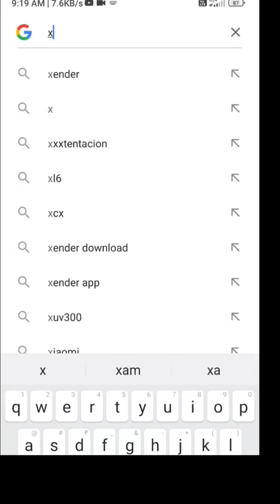xxxtentacion xxxtentacion facts hiphop shortvideo shorts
XXxtentacion
mc stan
Xxtenations
asmr eating
bike rx100
football
gl show
how to make soap bubbles for blowing
kite how to fly
leonardo dicaprio
mc stan song
my son so dumb ig 21
rolex entry in vikram theatre response
song
Xxtentacion
1 lakh pc build
123 go
2j god of war
7th science book
8 miles
90s tamil songs hits
abdu vs interview
abu salim new video
agartha the city of shamballa ifo
acharuli gandagana
ai team
air force
aka
amli
anime
anime edits
anime one piece
anime poses
ankara messi
apple watch
asim and siddharth shukla fight
astronaut in the ocean
asuna
avengers assemble
avengers movie
baby
bala bala
bad liar cover
balalaika music
bantai new song
basketball
bed bugs
ben shapiro
best porn star
best pele card fifa mobile
betting cricket
bhoot
best slow rock songs of all time
bhootnath mandir kolkata history
bhutiya
big scarr